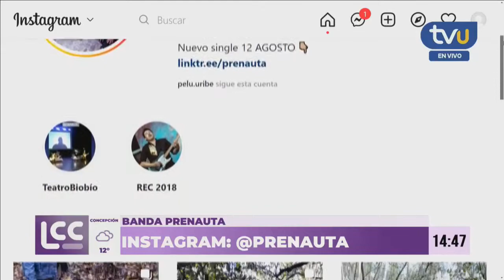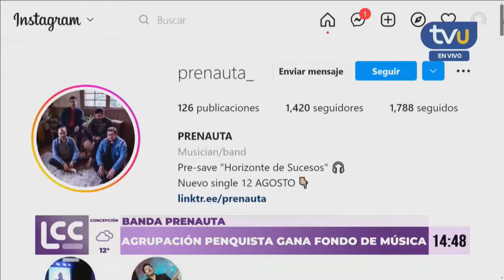"Horizonte de Sucesos": Prenauta presenta single de su nuevo álbum